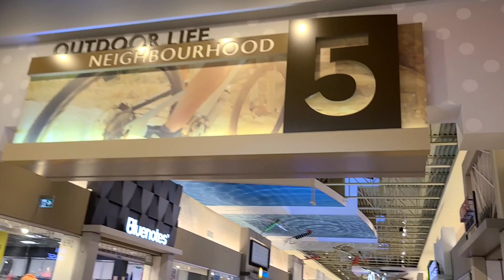De paseo en Tsawwassen Mills un Mall cerca del ferry ⛴️ y a 40 minutos del Centro de Vancouver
Fuimos de paseo a tsawwassenmills